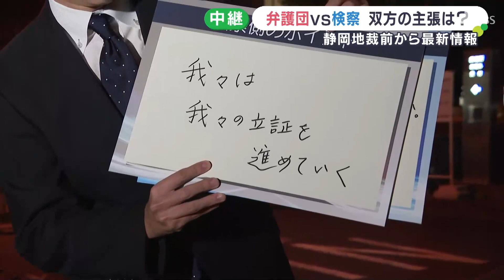「袴田事件」何を争う?再審初公判は午後5時前に閉廷 検察と弁護団が記者会見 双方の主張は【袴田事件再審】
「袴田事件」の再審初公判は午後5時前に閉廷し、その後、検察と弁護団双方による記者会見が行われます。

弁護団の会見は、午後5時半前から始まりました。初公判を終えた直後、袴田巖さんの代わりに法廷に立ち「弟に真の自由を」と訴えた姉のひで子さんがインタビューに答えました。

‹袴田ひで子さん›
「こんなもんかなと思って。初公判というものは初めてで（巖さんと話したことは？）しっかり言えたので、それはよかったと思う」

会見のポイントです。

弁護団は「検察官の冒頭陳述などは、従前の確定判決の域を出ない。こちらの疑問に答えず、漫然と立証している形で憤りを感じる」とコメントしました。

一方、検察側は「我々は我々の立証を進めていく」と話しています。